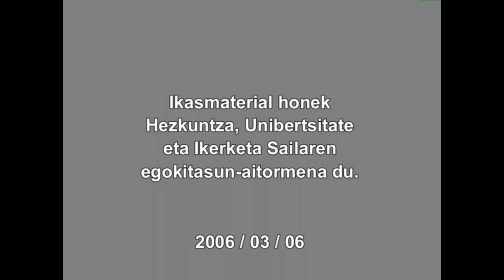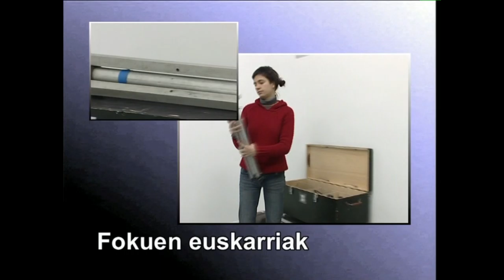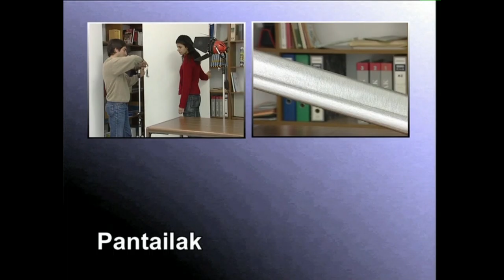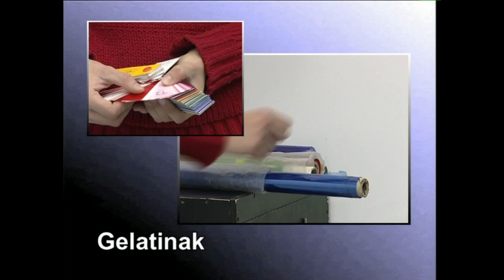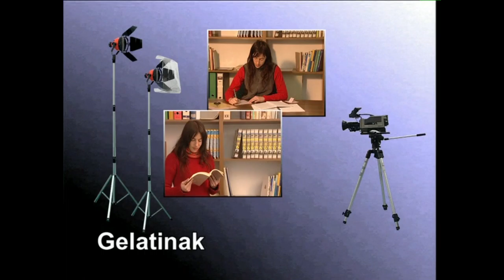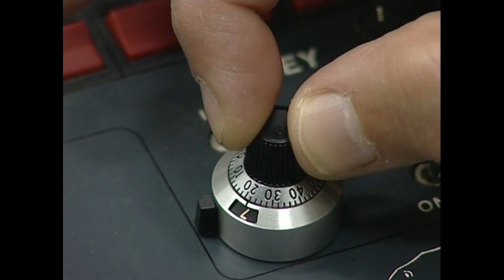ARGIA: Argiztatzeko tresna eta osagarriak -2- Argi-iturrien osagarriak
Argi-iturrien ezaugarriak ikusi eta, haiek koloreztatzeko eta haien intentsitatea erregulatzeko teknika aztertzen dira ikusentzunezkoan.
Irakasmaila: Batxilergoa
Jakintzagaia: Irudia